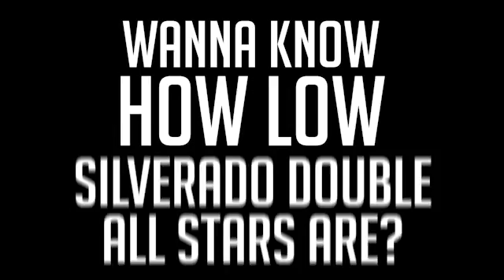Bob Fisher Chevy Help I can't get out of my old car Marty!